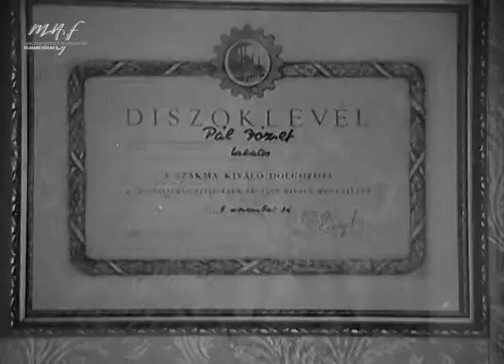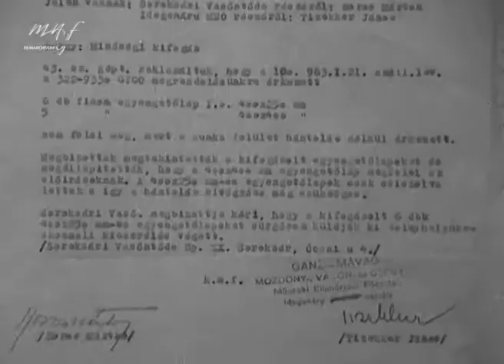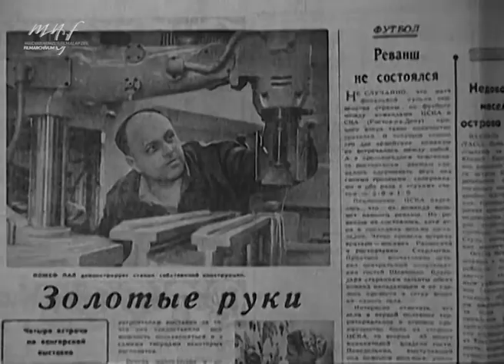Nehéz emberek (Kovács András, 1964, részlet)